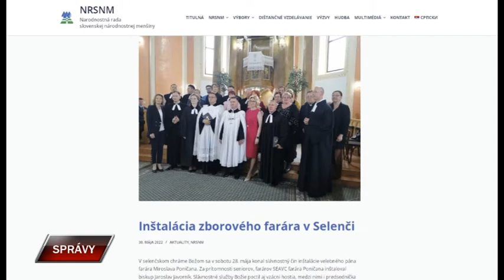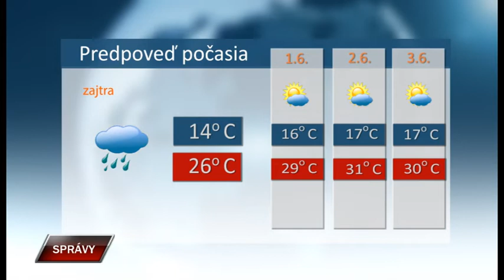Spravy 30 5 2022